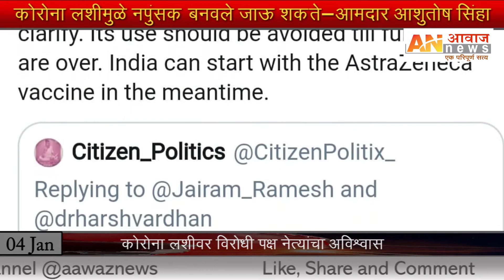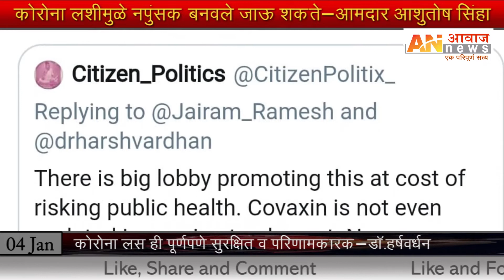कोरोना लशीमुळे नपुंसक बनवले जाऊ शकते- आमदार आशुतोष सिन्हा I AAWAZ NEWS